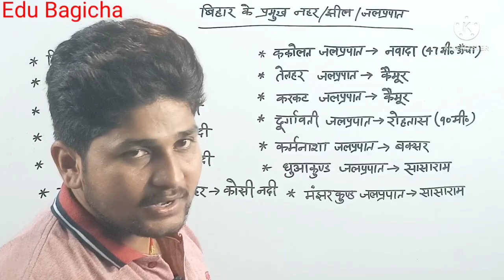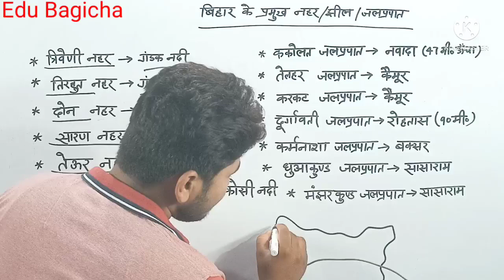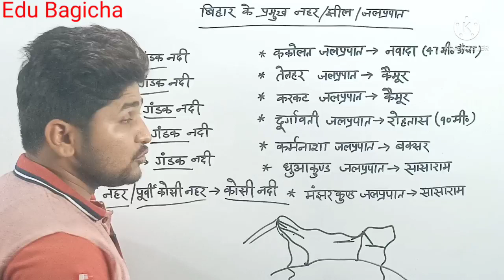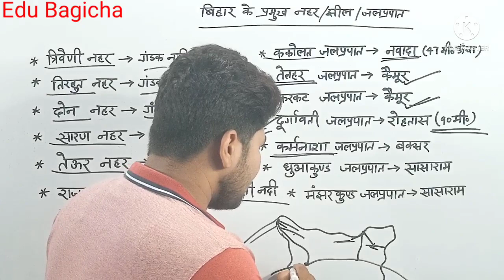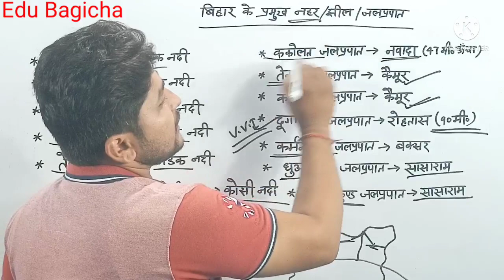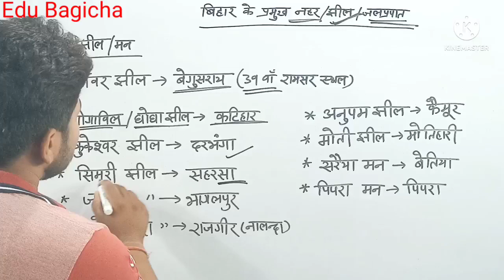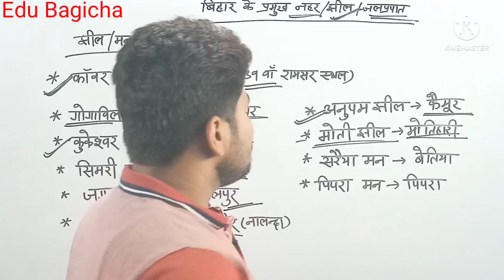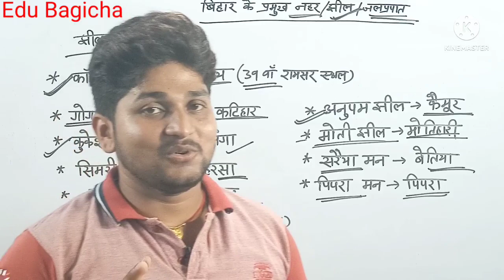बिहार स्पेशल,बिहार के झील, नहर और जलप्रपात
Bihar special, बिहार के झील,नहर और जलप्रपात,
प्रधान शिक्षक भर्ती परीक्षा,